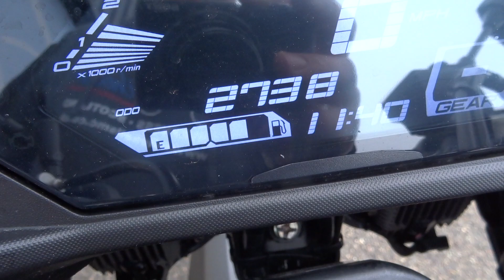Yamaha Tracer 700 GT 2022